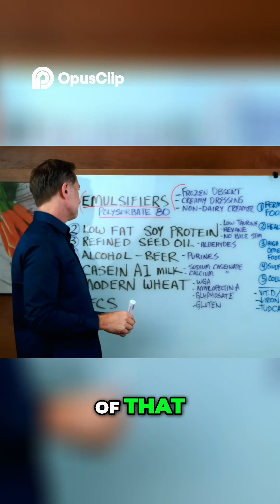7 Foods to Avoid for Healthy Joints and Reduced Inflammation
We explore 7 ingredients and food types to avoid for joint health and inflammation reduction. Discover how emulsifiers and low-fat soy protein can impact your microbiome and potentially cause joint issues. Prioritize your health today!